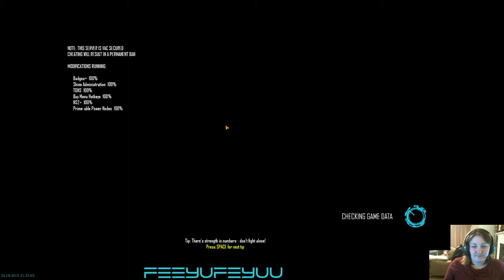Natural Selection II - Foop